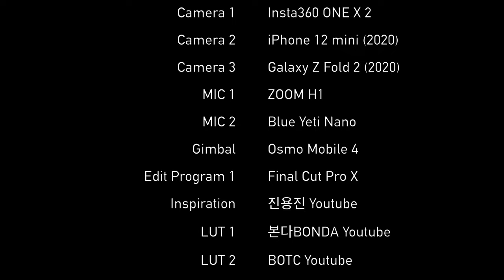서울 2413번 버스 주행영상 | Seoul Bus 2413 Driving Tour | 현대아파트경남아파트~휘문중고등학교 | 갤럭시Z폴드2 | 4K 60fps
611화 카카오맵 링크

서울 2413번 버스는 서울 강남/강북을 운행하는 버스로,
성수동차고지에서 출발해서 뚝섬역, 영동대교, 삼성역, 도곡역을 거쳐 개포파크빌리지까지 운행합니다.

Time Stamp.
00:00 서울 2413번 버스 주행 시작
00:45 우성캐릭터빌아파트 (23-326)
01:41 군인공제회관/타워팰리스 (23-327, 23-829)
03:06 도곡역3번출구 (23-228)
03:42 대치동우성아파트 (23-229)
05:17 은마아파트 (23-233)
05:51 은마파출소 (23-234)
06:41 대치현대아파트 (23-247)
07:57 휘문중고등학교 (23-248)
08:08 Credits

* 마이크 : Zoom H1, Blue Yeti Nano
* 편집 프로그램 : Final Cut Pro X
* 짐벌 : Osmo Mobile 4

Seoul Bus 2413 Driving Tour | Hyundai/Gyeongnam Apt~Whimoon Middle/High School | Galaxy Z Fold 2 | 4K 60fps

Seoul Bus No. 2413 runs across Gangnam/Gangbuk, Seoul.
It departs from Seongsu-dong Garage and runs through Ttukseom Station, Yeongdong Bridge, Samseong Station, and Dogok Station to Gaepo Park Village.

Time Stamp.
00:00 Seoul Bus No.2413 starts running
00:45 Woosung Characterville Apt (23-326)
01:41 Military Mutual Aid Center/Tower Palace (23-327, 23-829)
03:06 Dogok Station Exit No.3 (23-228)
03:42 Daechi-dong. Woosung Apt (23-229)
05:17 Eunma Apt (23-233)
05:51 Eunma Police Box (23-234)
06:41 Daechi Hyundai Apt (23-247)
07:57 Hwimoon Middle&High School (23-248)
08:08 Credits

* MIC : Zoom H1, Blue Yeti Nano
* Edit Program : Final Cut Pro X
* Gimbal : Osmo Mobile 4